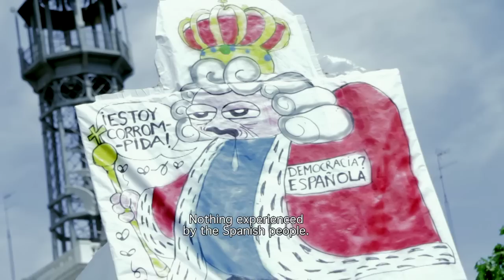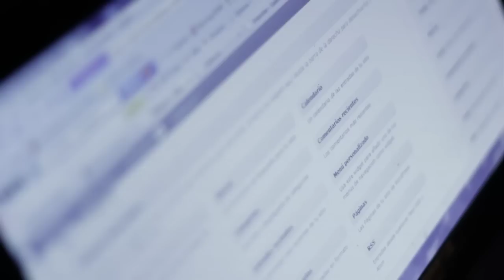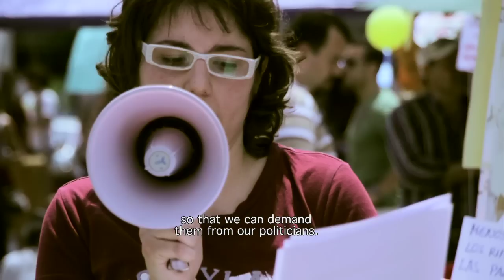SpanishRevolution LPV03 - 15-M (The first time) + english subtitles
Third episode of the documentary serie "La Primera Vegada" - "The first time"
Episodes with english subtitles.